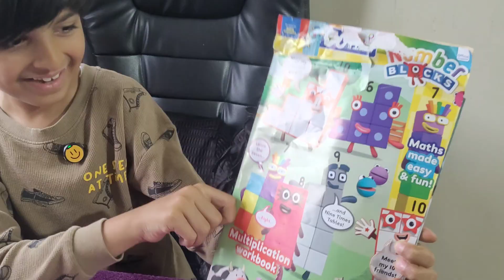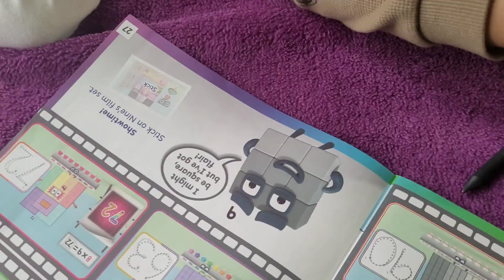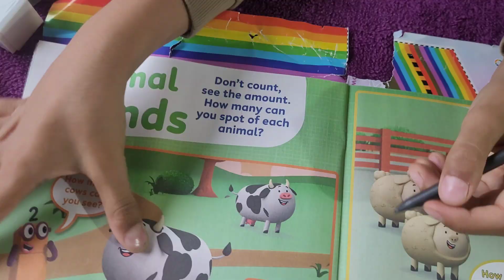CBeebies Numberblocks Magazine Activities with Arham Ejaz | Table of 9 and Count animals Learning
CBeebies Numberblocks Magazine Activities with Arham Ejaz | Table of 9 and Count the animals Fun Learning

Join Arham Ejaz as he explores the CBeebies Numberblocks Magazine! 📖✨
In this fun and educational video, Arham completes exciting Numberblocks activities — including learning the Table of 9 🧮 and the adorable Count the Cow counting game 🐄.

Perfect for preschoolers, early learners, and Numberblocks fans who love learning through play! 💡
Let’s count, learn, and have fun together with Arham and the Numberblocks!